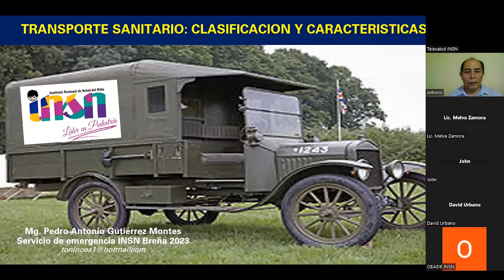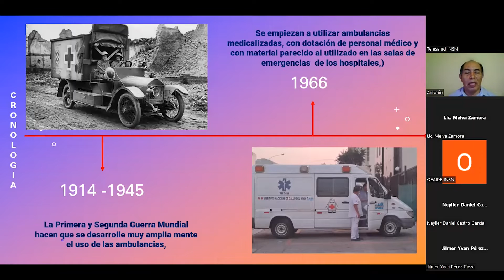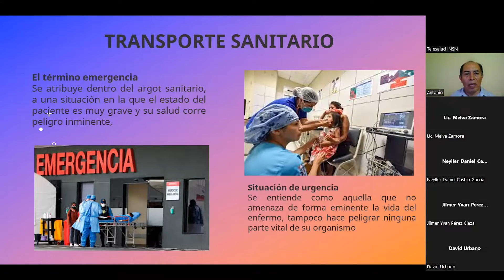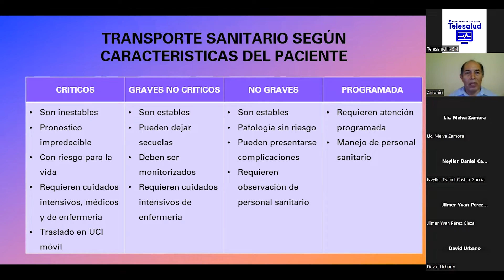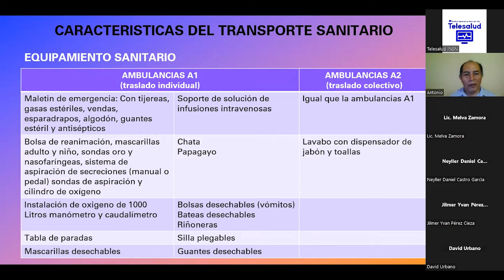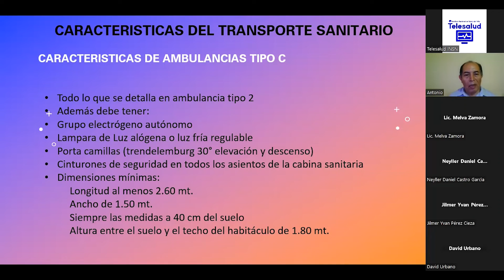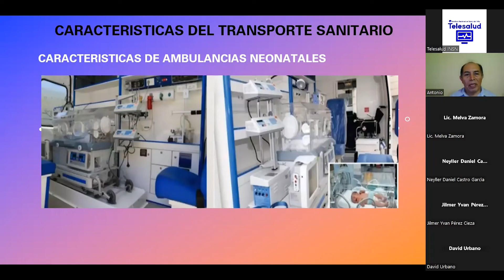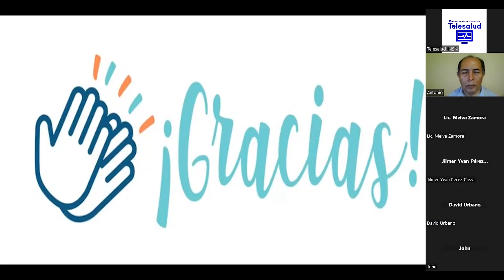Transporte Sanitario Clasificación y características - Telecapacitación INSN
Lic. Esp. Antonio Gutierrez Montes
Servicio de Emergencia